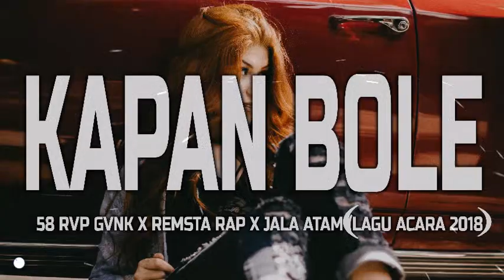Lagu Acara 2018 KAPAN BOLE_58 Rvp Gvnk X Remsta Rap X Jala Atam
Artis:
58 Rvp Gvnk

Sekian & Terimakasih